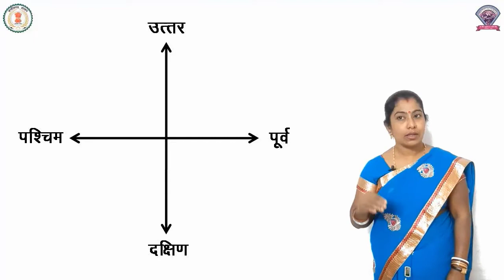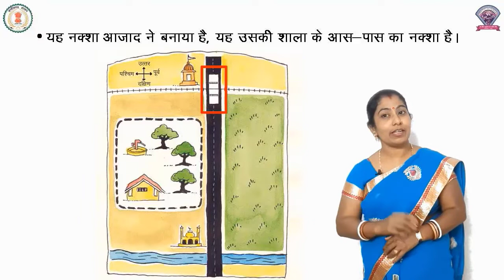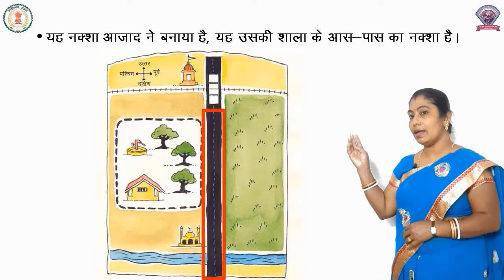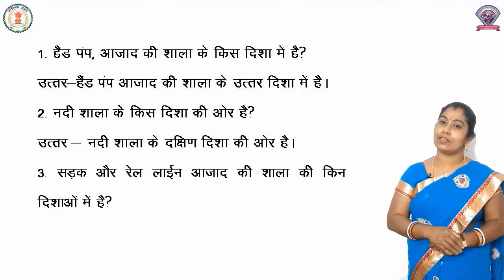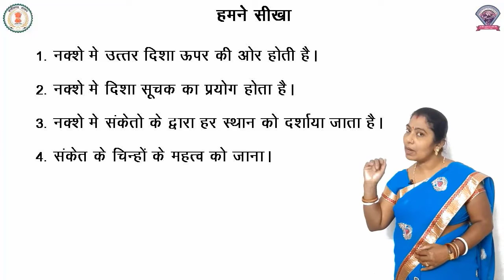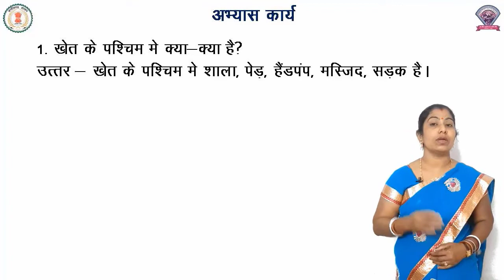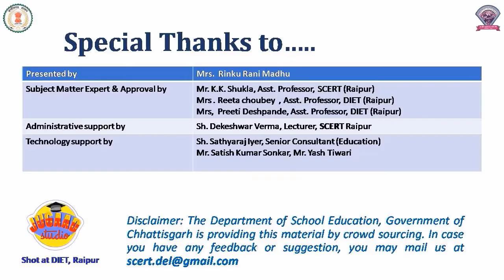Class - 4, EVS, Chapter - 17, आजाद ने नक्शा बनाया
कक्षा – 4
पाठ - 17
विषय - पर्यावरण अध्ययन
शीर्षक - आजाद ने नक्शा बनाया